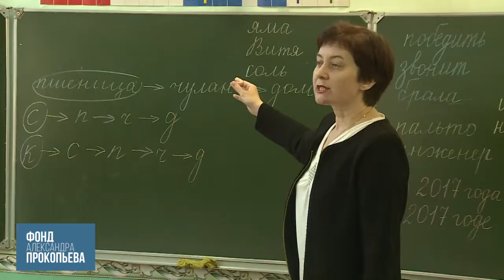Промо "Бийские школы могут получить по 200 тысяч рублей!" (Бийское телевидение)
📌 Спорт
📌 Здоровый образ жизни
📌 Патриотизм

Каждая школа Бийска может получить 200 тысяч рублей! Педагоги, родители, школьники, предлагайте свои идеи! Последний срок подачи заявки на участие - 2 мая.